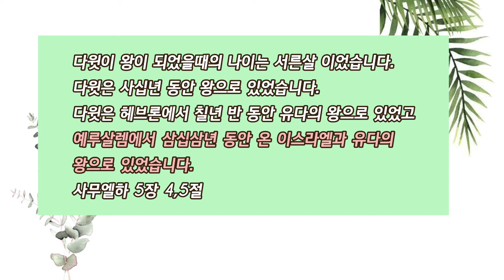사무엘하 19~22 장 LIFE SONG